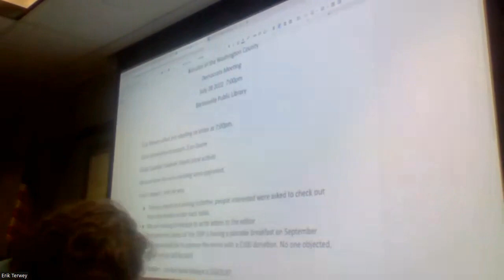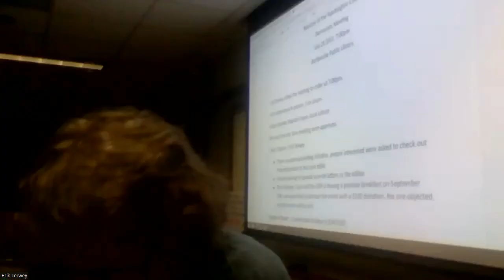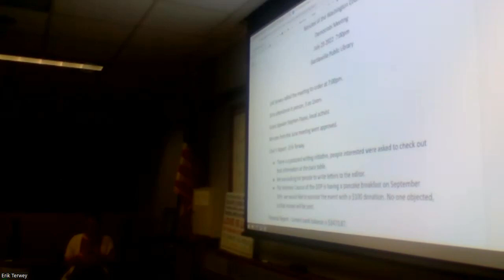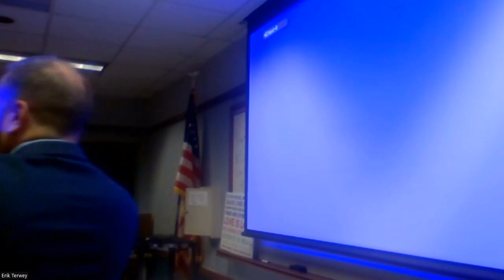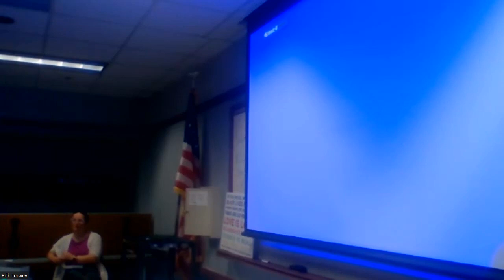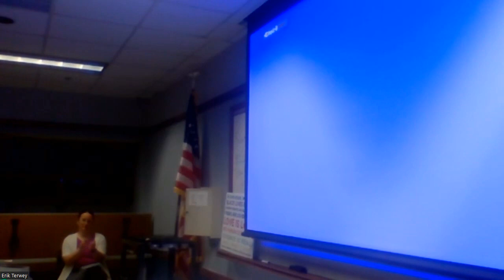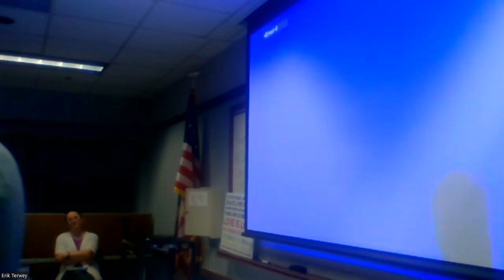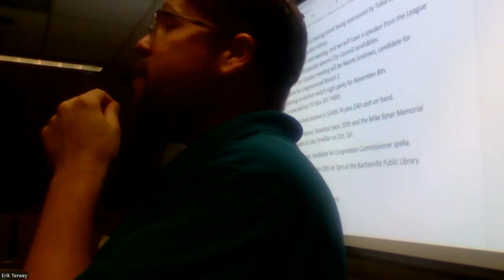September 2022 Meeting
September 2022 Meeting.  Guest speakers: Connie Lavoie from the League of Women Voters, Bartlesville City Council candidate Loren Roszel, and representatives from the Kendra Horn and Joy Hofmeister campaigns.